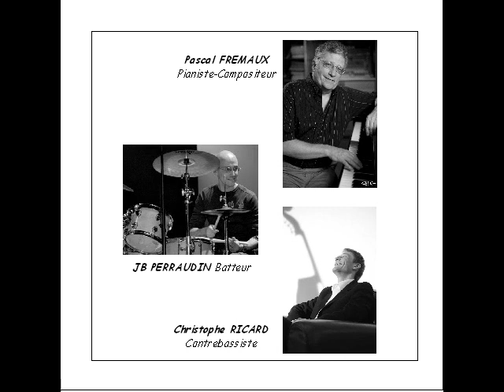JEU DE QUARTES de Pascal FREMAUX (Extrait)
Pascal FREMAUX (Piano), Christophe RICARD (Contrebasse) et JB PERRAUDIN (Batterie)